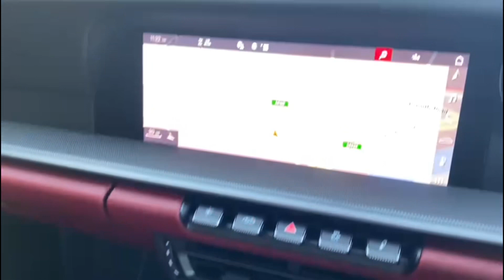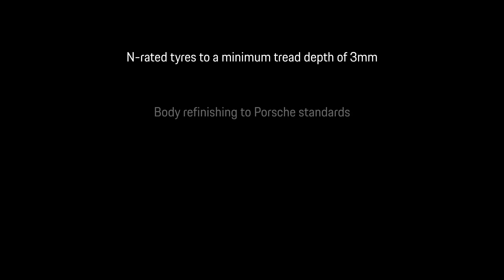Porsche | 992 C4S cabriolet | Dolomite Silver Metallic